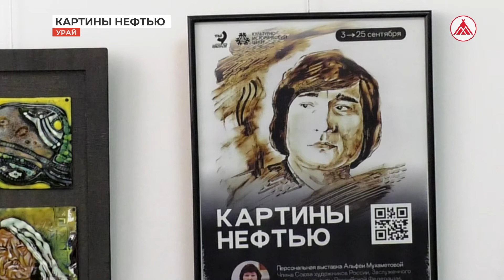В урайском музее работает выставка картин, нарисованных нефтью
Впервые в Культурно-историческом центре Урая была представлена персональная выставка Альфеи Мухаметовой - члена Союза художников России. Серия «Картины нефтью» адресована Северу, и не случайно. Художница выросла в Сибири и очень хорошо помнит, как начиналось освоение таёжной земли.